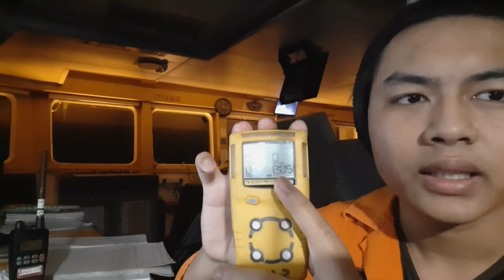Cara Memakai H2S Detector | Single Gas Monitor BW Clip 2 H2S Gas Detector | Personal Gas Monitor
* Saya berterima kasih karena telah menonton video ini, dan telah melihat Channel youtube saya.

* Don't forget to keep supporting me,

Dukung untuk memajukan saluran youtube ini agar lebih baik di masa mendatang ...